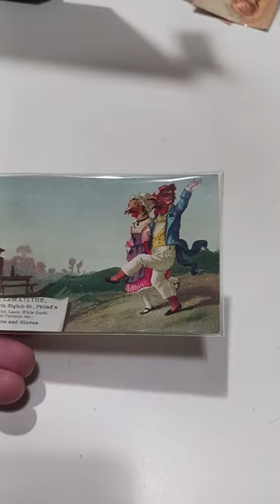Just Sold These Dancing Chickens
Some of the Mailing Supplies We Use:
2" Table Top Tape Dispenser
2” Tape For Dispenser Above
6" X 9" poly mailing bags
10” X 14” & Larger Poly Mailing Bags
Jewelers Loupe
Just Sold These Dancing Chickens shorts